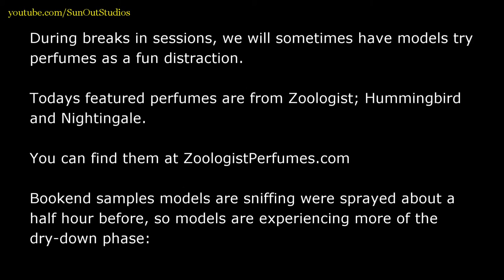Zoologist Hummingbird Vs. Nightingale Review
Our models compared two scents from the house of Zoologist during this session, mostly focusing on the dry-down about a half hour to an hour in.  The darker haired model had smelled the opening with top notes about a month prior, the blond was having her first sniff.

The general consensus is that Nightingale is a sharper, stronger, heavier scent, where Hummingbird is softer and lighter, perhaps even with a hint of fresh, but both distinctly feminine.  In this author's personal opinion, Hummingbird fits in the top 5% of best female florals I've ever smelled in my over 40 years exploring fragrances.

Presentation: The presentation from this house, especially their artwork, is simply outstanding.  They have an animal-world theme to their fragrances, but do not use any real animal ingredients nor do they test their frags on animals.  The bottles are also lovely, as are the stories presented with each fragrance.  Top notch quality presentation from what is bound to be a top niche house in the fragrance industry in the near future.

Note that their fragrances are also quite unique.  They are not for everyone, and because of that the wearer will often stand out in a crowd, especially amongst the common designer fragrances found marketed to the masses in department stores.

The projection and longevity with this house is above average, sometimes far above average.  The scents tend to jump off skin/clothes, and last a very long time.

And send some love to some young newbies in the fragrance review world, Jess and Wesh, with a detailed analytical view of both frags:

Please note we were not financially compensated for this video, but Zoologist was kind enough to provide us with free samples for our models to review.

Next video will cover two or more new samples from Zoologist, with the same two models, uploading soon!